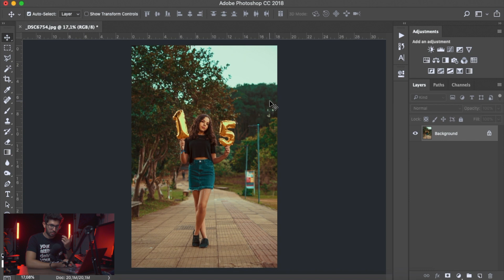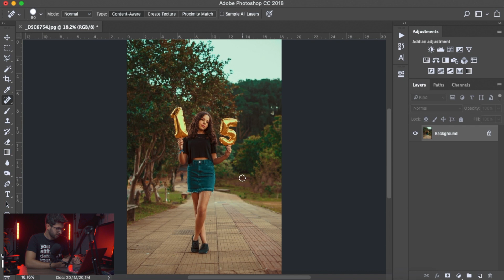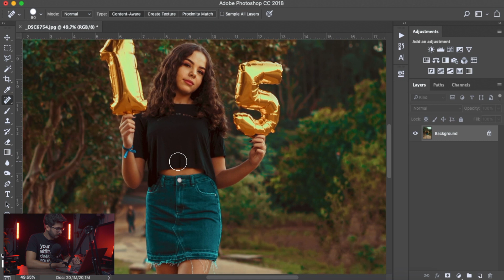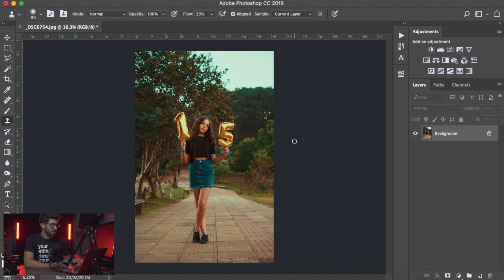COMO REMOVER OBJETO NO PHOTOSHOP | *Dica de Edição* | Matheus Moraes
Remover objetos no Photoshop é bem mais fácil do que você imagina! Dá uma olhada...
Essa é apenas uma das formas de se fazer isso.

⭐Dream Colors
Meu pacote de Presets Exclusivos para Lightroom ↴

🔥ENTRE PARA MEU GRUPO VIP PARA FOTÓGRAFOS NO TELEGRAM (É gratuito)↴

❗Você quer aprender fotografia de um jeito simples, fácil e sem enrolação? Fica ligado que logo vem notícia boa!